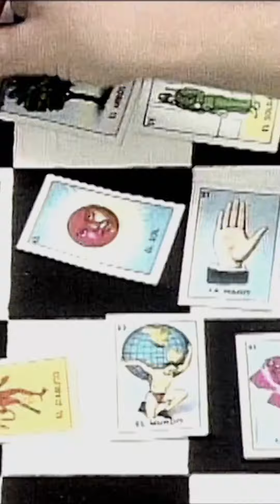“Liberty” by Kon Kan (Barry Harris)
“Liberty!” By Kon Kan (Barry Harris) 1990 from the LP Syntonic